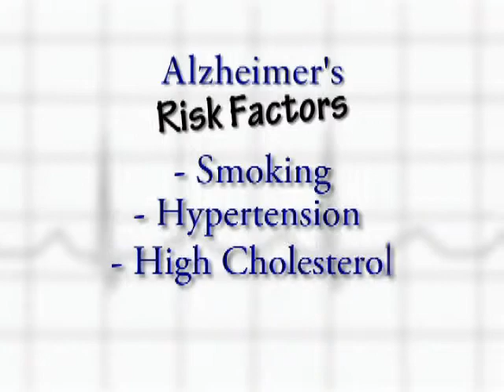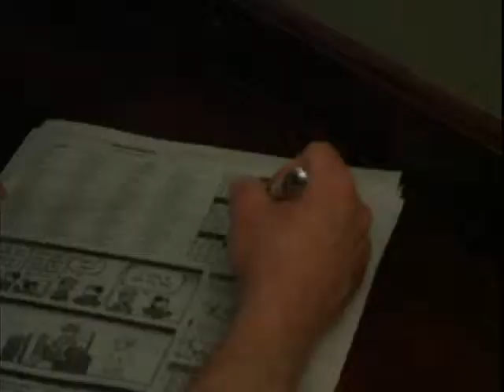Brain Health: A Q & A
Dr. Lewis Lipsitz of BIDMC  and Hebrew Senior Life answers some questions about how to keep your brain healthy.